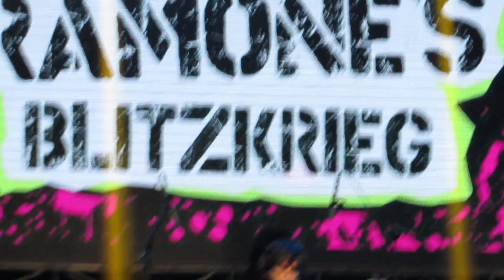Marky Ramone’s Blitzkrieg en Chile 2023 - Commando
Blondie
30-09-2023